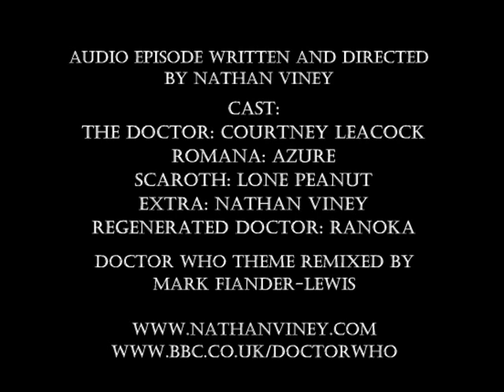Doctor Who: Path of the Jagaroth (Audio story)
Doctor Who, episode 2: planned...
Move to UK: planned
Animation: Never made
Audio story: Made from original cartoon script.
I tried to fade out the picture whenever it might confuse a listener.

Cast:
Courtney Leacock
Azure
Lone Peanut
Nathan Viney
Ranoka